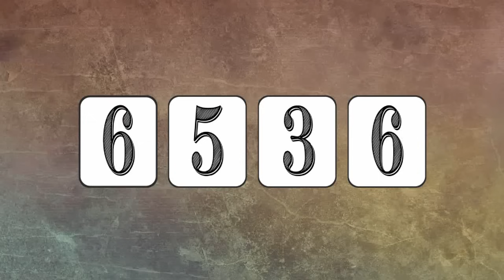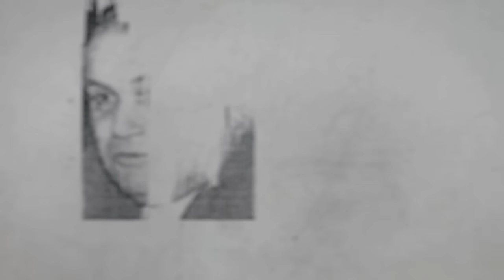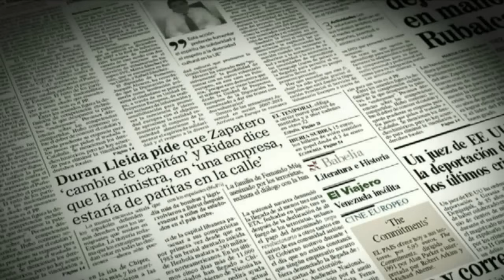Cuando José María García quitó su despacho al directivo de COPE Rafael Ortega Benito - 1993